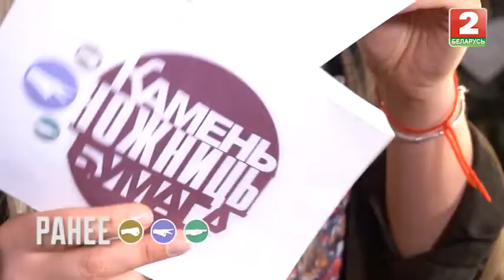Камень, ножницы, бумага. Выпуск - 7.01.18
Танцуйте, вам письмо!!! Сейчас в эпоху интернета и имейлов, это фраза
утратила свой смысл и устарела. Да и танцы уже не те. Вог, контемп, шафл,
тектоник… Тут сам и не затанцуешь. Ну как сказать? А не устроить ли нам
танцевальный баттл? И посмотреть, кому из наших героинь звездные
тренеры быстрее скажут – вы в танцах!